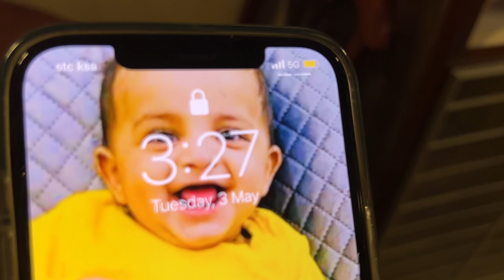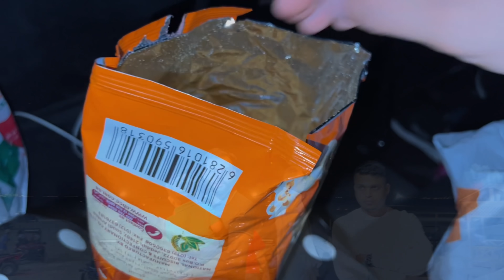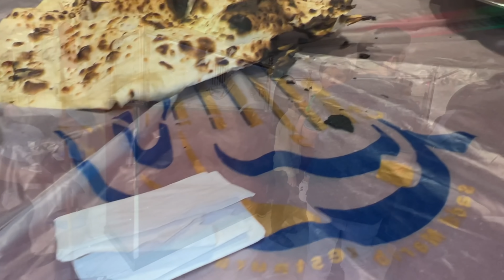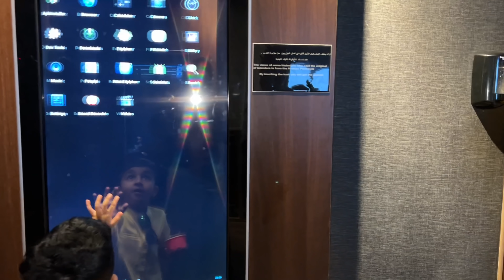Full Day With അനിയത്തി🔥ബൈക്കിൽ നിന്നും വീണു Guys😂കൂടെ Guestഉം വന്നു_Bzy Day in My Life🤓IshasDream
hizanajereesh
             hizana_isha786

instagram link 👇👇@hizanajereesh